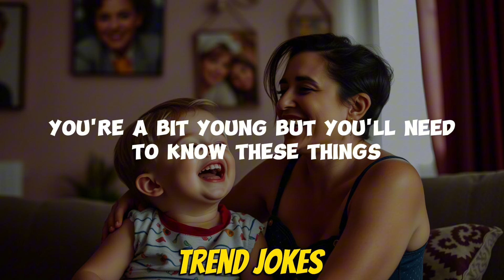😂 Best Jokes of the Day | Funny Jokes | Dirty Jokes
😂 Best Joke of the Day! | Dirty Jokes | Funny Jokes